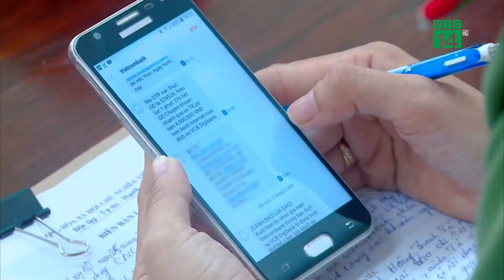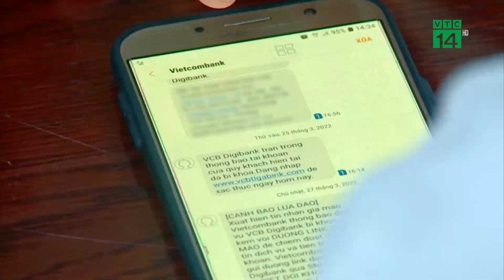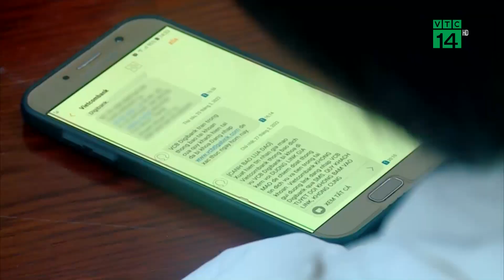Cảnh báo thủ đoạn giả tin nhắn Ngân Hàng để lừa đảo| VTC14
VTC14 |Hiện các dịch vụ ngân hàng số, ngân hàng điện tử ngày càng trở nên phổ biến, thông dụng bởi những tiện ích mà nó mang lại. Để sử dụng các dịch vụ này một cách an toàn, bên cạnh các giải pháp công nghệ, kỹ thuật từ các nhà cung cấp dịch vụ, mỗi người dân cùng cần trang bị những kiến thức cơ bản và đặc biệt cảnh giác với những tin nhắn kèm theo những đường dẫn trang điện tử lạ.